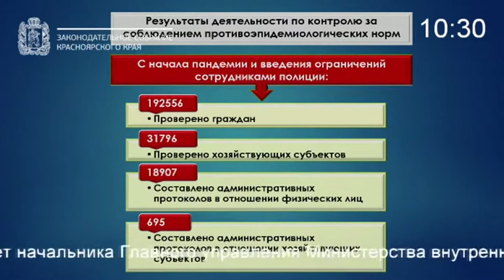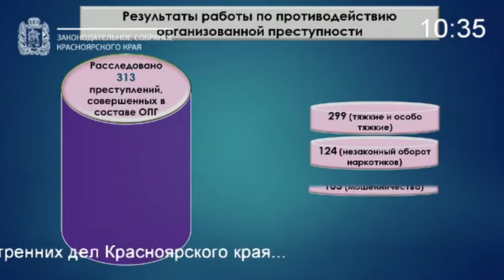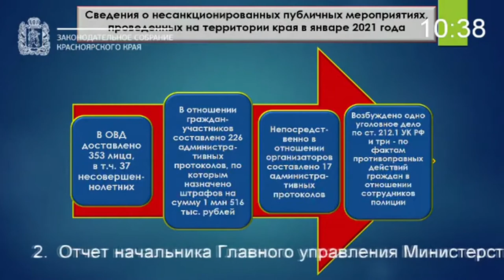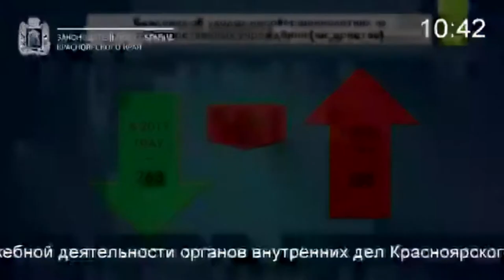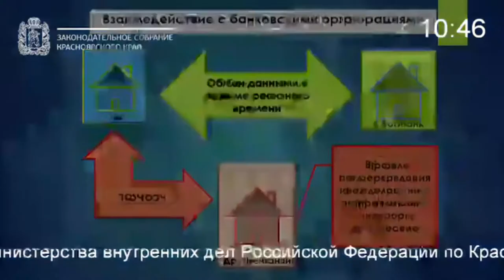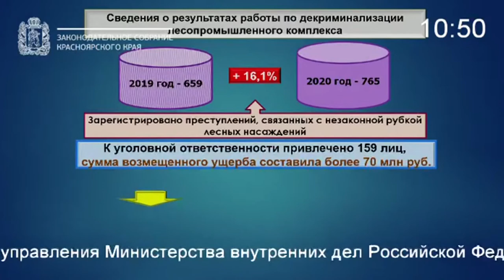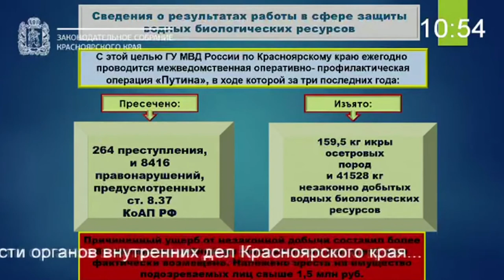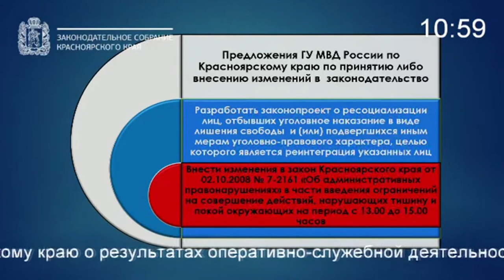О результатах оперативно-служебной деятельности органов и подразделений внутренних дел за 2020 год